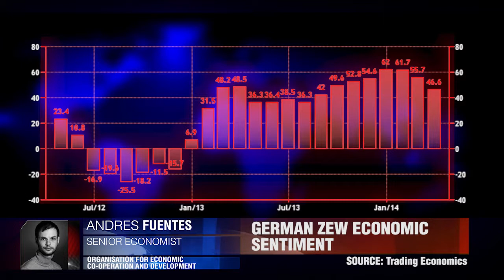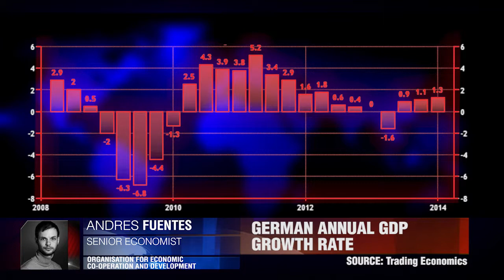German ZEW Remains Positive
German ZEW economic sentiment falls significantly to 46.6. Andres Fuentes, OECD.